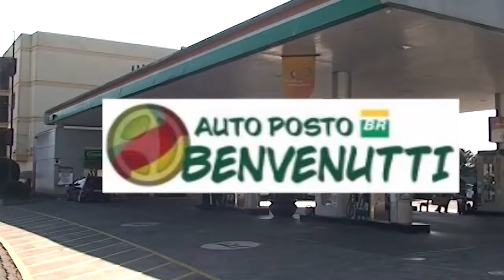J C - 09/04/2018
Jornal da Cidade, informação e opinião,  Apresentação, Leandro Adamatti, Agora no App, aplicativo, TV CIDADE FARROUPILHA, no Canal 14 da NET, em Farroupilha RS, também no FACE, FACEBOOK, Site, Instagram, Twitter, e YouTube